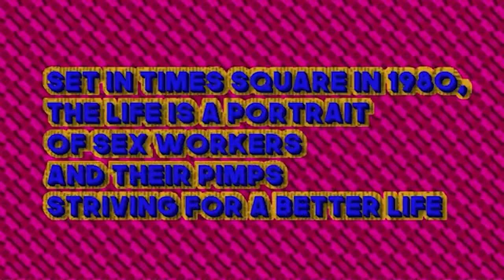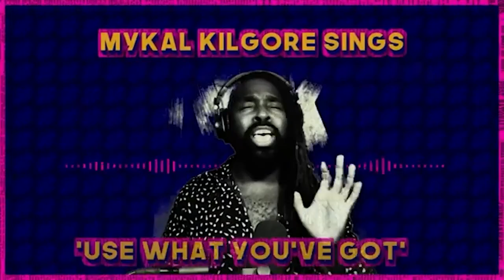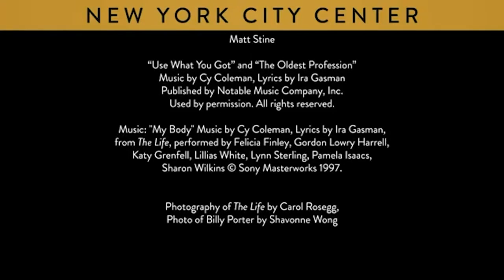music, mentors & motown 720p